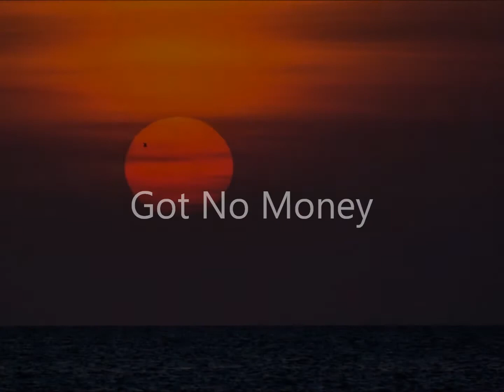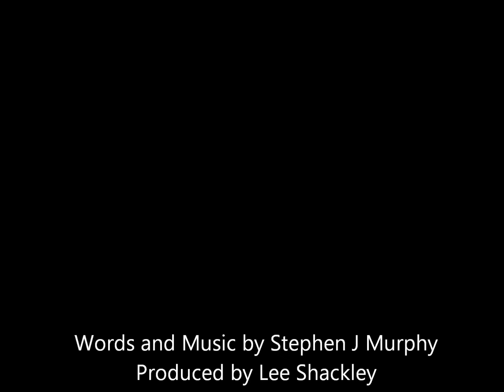Got no Money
I wrote this song along time ago...It's about three things,
a)getting hammered by the tax man. (Got no Money) :-)
b)Living in a caravan for a short while, lovely views
c) my brother was in the army and the big news at the time was afgan.
Combined the lyrics flowed, love this version and a big thanks to Lee Shacks for his enthusiasm for the track...Thanks to the photographers who supplied pics.. Love the combination of Music and Pics of Cumbria, What's not to love:-)